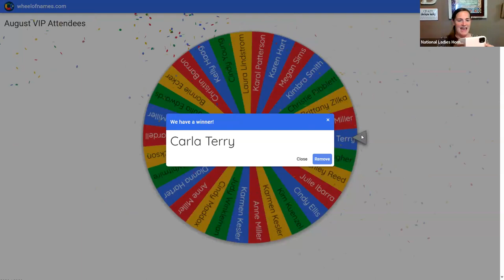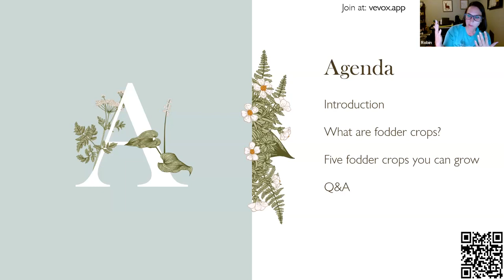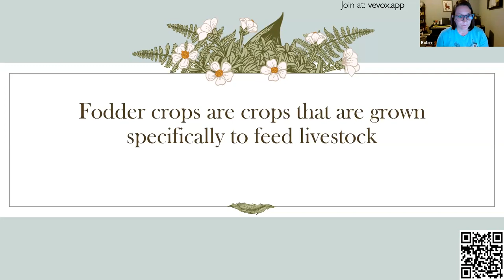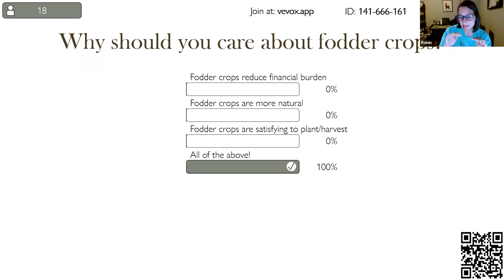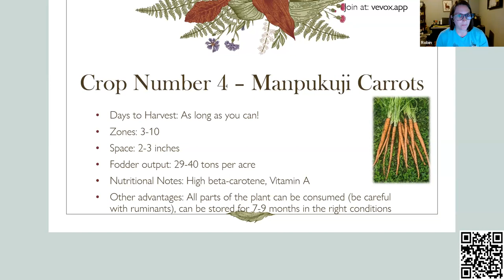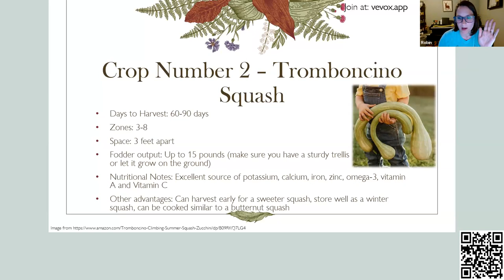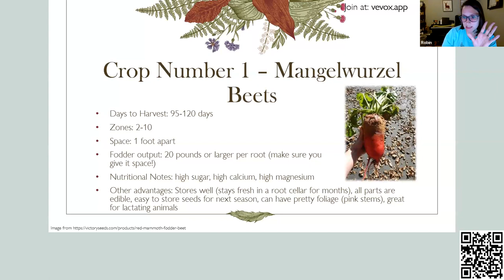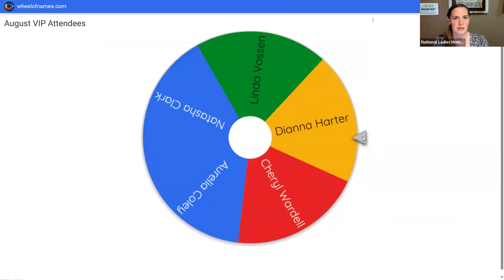Introduction to Fodder: September 2023 National Virtual Gathering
Hi ladies!  Here is the recording from the September 2023 National Virtual Gathering.

If you would like to register for the next National Virtual Gathering, go and look for the registration link under the Events tab.

If you would like to help the National Ladies Homestead Gathering in a tangible way, please consider a monthly, tax-deductible donation.